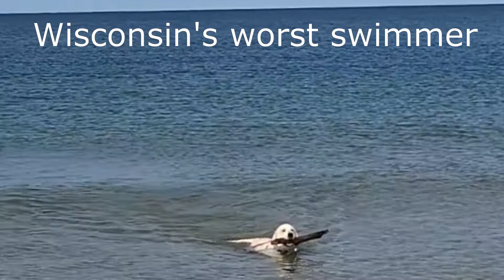Ivy - Wisconsin's worst swimming dog